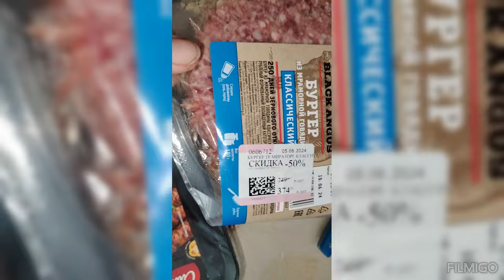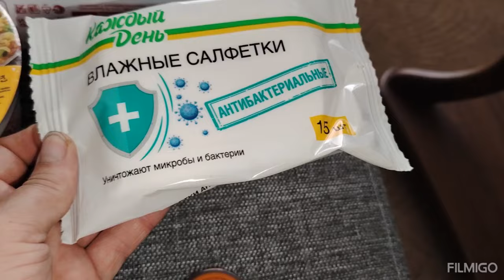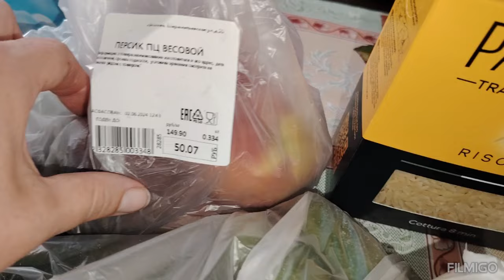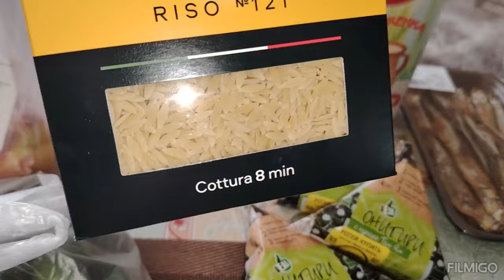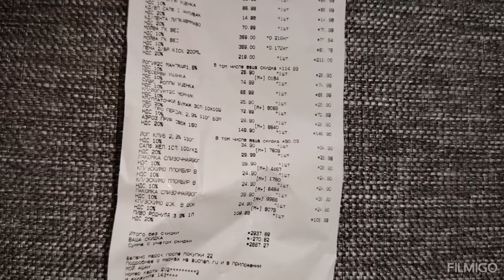ПОКУПКИ АШАН/МЕТРО 3 июня 2024 г.